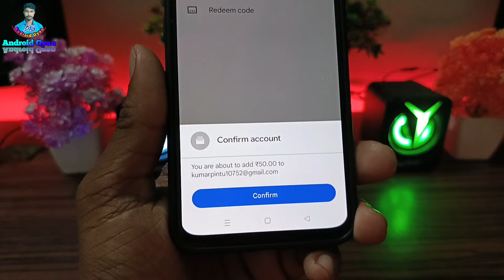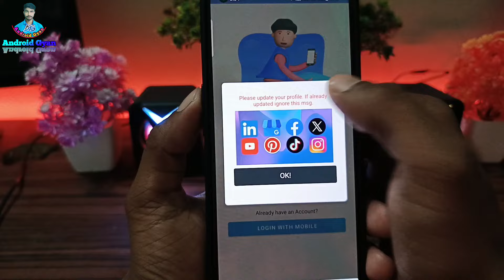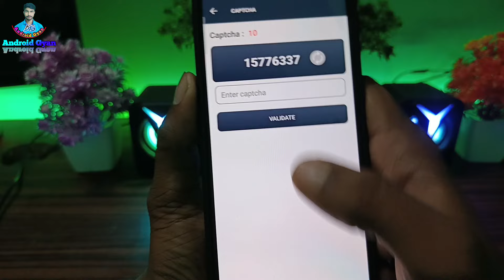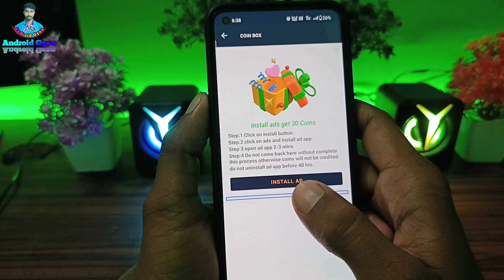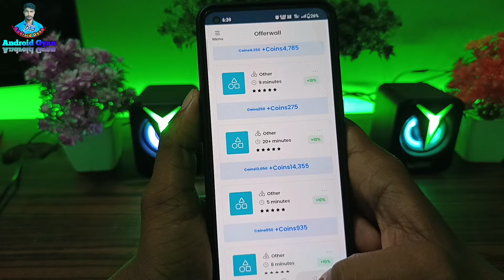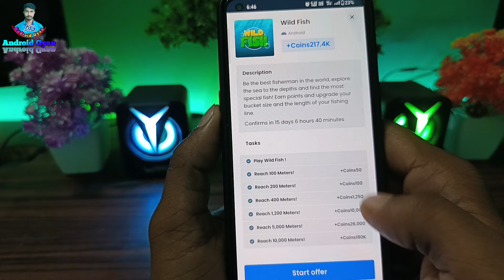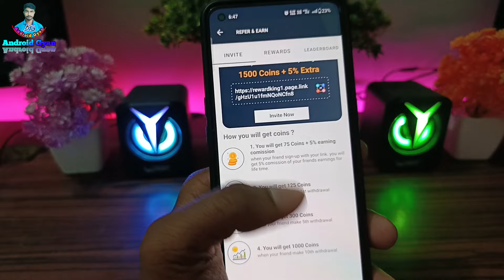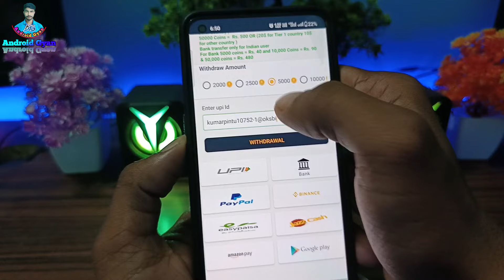Reward King | Free Redeem Code | Free Redeem Code App | Free Google Play Redeem Code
Reward King | Free Redeem Code | Free Redeem Code App | Free Google Play Redeem Code | How To Get Redeem codes